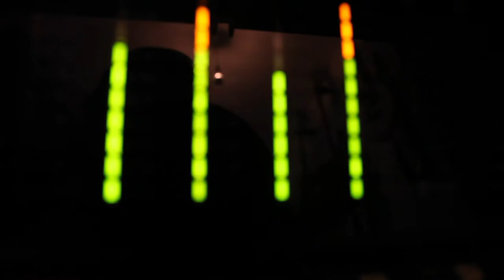The Crows Nest Studios Since 2009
The Crows Nest Studios is home to Engineer - Producer/Drummer Olly Betts. Situated in the heart of Hackney in East London The Crows Nest is built around some of the best analog and digital recording equipment available. Olly's focus is bespoke recording and mixing, realising your sonic vision from beginning to end. The studio is equipped for all aspects of the production process. Olly is available to engineer, produce and play on your tracks. Whether you're looking to record 100% analog (straight to 8-track tape) make use of the latest digital processing, or a mixture of the two. All bases are covered. The studio is home to a vast selection of guitars, FX pedals, keys, synths, drums and cymbals. (please see equipment). Located within the Netil House complex in London Fields there are a multitude of facilities within the same building. The studio is a short walk from Bethnal Green, Hackney Central and London Fields Stations. Olly also works remotely and can produce and mix your music where ever you are in the world!